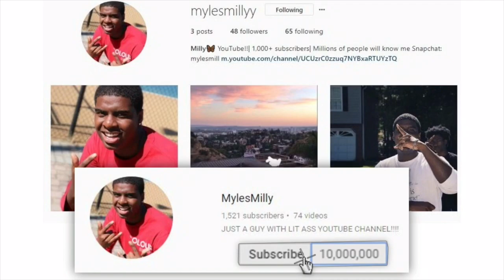Calling My Friend The "B" WORD To See His Reaction!!! *NEVER AGAIN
100 likes and ima prank someone else out the group!!!